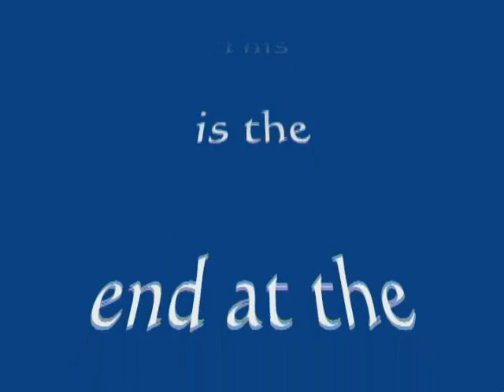The Clayton Horses